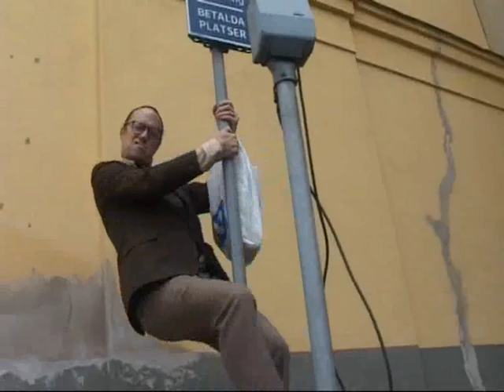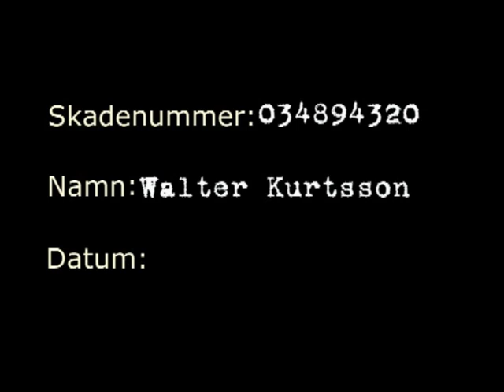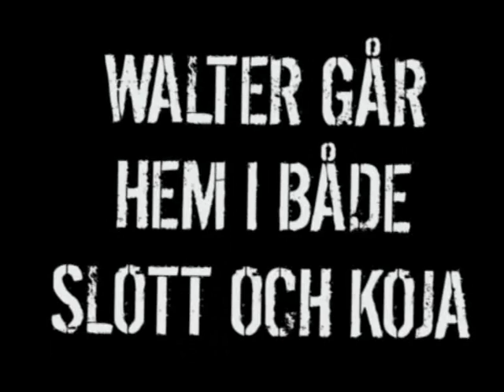Zappa runt med Walter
Blandade klipp ur Walter Kurtssons produktion.
Glimtar ifrån Idiot (Idol), 24 m.m
Ger han sig aldrig, denne Walter? Svar:Ne-ej!